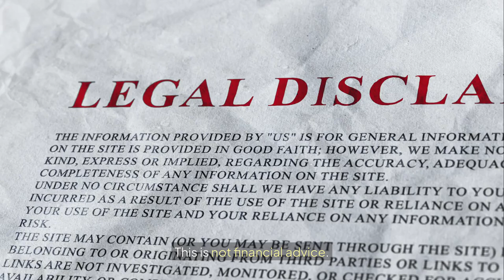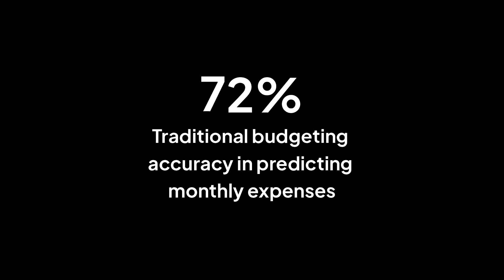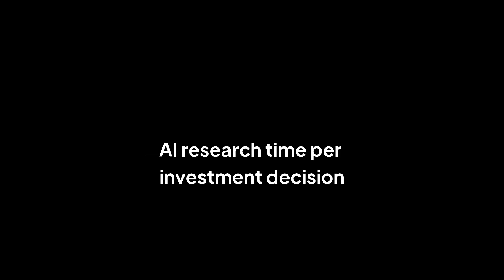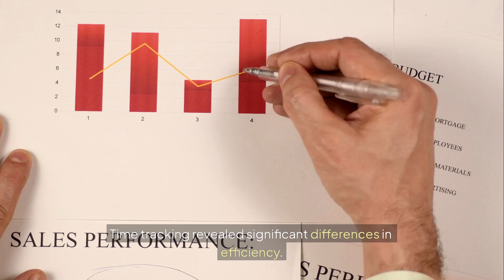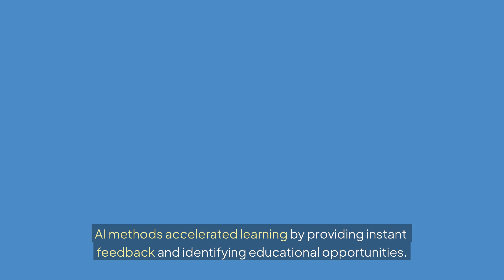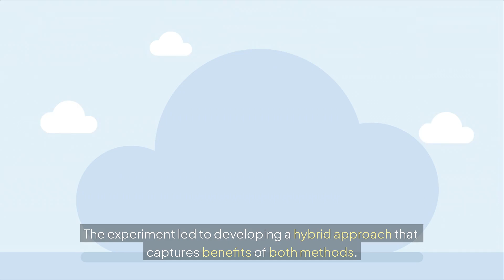AI vs Traditional Finance Methods: 6 Month Side-by-Side Comparison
🤖 For six months, I ran a side-by-side comparison: managing half my finances with traditional methods and half with AI-enhanced tools. Today I'm sharing the complete results - which approach worked better, where each excelled, and what surprised me most.
Here's my honest comparison after 6 months of controlled testing with real money.

⏰ TIMESTAMPS:
0:00 - AI vs Traditional Finance: 6 Month Experiment
0:30 - My Testing Methodology (Side-by-Side Comparison)
1:30 - Budgeting Comparison: Winner Clear
2:30 - Investment Research: Surprising Results
3:30 - Financial Planning: Where Each Excels
4:30 - Time Efficiency Analysis
5:30 - My Hybrid Approach Recommendation

📊 SIDE-BY-SIDE COMPARISON RESULTS:
✅ Budgeting accuracy: Traditional 72% vs AI 89%
✅ Research time: Traditional 4-6 hours vs AI 1-2 hours per decision
✅ Time per week: Traditional 8-10 hours vs AI 3-4 hours
✅ Pattern recognition: AI found insights I missed manually
✅ Decision quality: Hybrid approach beat both pure methods

💡 WHERE TRADITIONAL METHODS EXCEL:
• Deep qualitative analysis and understanding
• Incorporating personal values and preferences
• Adapting to life changes and priorities
• Complex trade-off decisions requiring human judgment
• Strong fundamental understanding of concepts

🚀 WHERE AI METHODS EXCEL:
• Automated categorization and data processing
• Rapid quantitative analysis across datasets
• Consistent screening and analysis processes
• Pattern recognition across many investments
• Scenario modeling and calculations

🎯 BUDGETING COMPARISON BREAKDOWN:
**Traditional**: 3-4 hours weekly, 72% prediction accuracy, limited pattern recognition
**AI**: 45 minutes weekly, 89% accuracy by month 3, excellent pattern detection
**Winner**: AI for efficiency and accuracy

📈 INVESTMENT RESEARCH COMPARISON:
**Traditional**: 4-6 hours per decision, excellent qualitative analysis, deep company understanding
**AI**: 1-2 hours per decision, rapid quantitative screening, consistent process
**Surprising finding**: Combining both approaches produced best results

⏰ TIME EFFICIENCY ANALYSIS:
• Traditional methods: 8-10 hours weekly total
• AI methods: 3-4 hours weekly after setup
• AI setup time: 40 hours over first 2 months
• Time savings value: ~$350 monthly (if productively used)
• Best approach: Hybrid combining efficiency and depth

💰 COST-BENEFIT BREAKDOWN:
**Traditional costs**: Minimal tools (~$20/month) but high time investment (~$400 value)
**AI costs**: Tool subscriptions ($150/month) but major time savings (~$600 value)
**Net advantage**: AI approach ~$350 monthly value
**Important note**: Only valuable if saved time used productively

🔍 ACCURACY AND DECISION QUALITY:
• Traditional: Excellent with adequate time, declines when rushed
• AI: Consistently good analysis, catches details manually missed
• AI limitations: Sometimes misses context requiring human interpretation
• Best outcomes: AI analysis informing human decision-making
• Winner: Hybrid approach combining both strengths

📚 LEARNING AND SKILL DEVELOPMENT:
**Traditional methods**: Forced deeper understanding, improved fundamental skills
**AI methods**: Accelerated learning through instant feedback and insights
**Educational value**: Both provide different but valuable learning
**Optimal approach**: Combine AI efficiency with traditional depth
🔥 HYBRID APPROACH I DEVELOPED:
**AI handles**: Data processing, initial analysis, pattern recognition, calculations
**Human handles**: Final decisions, complex trade-offs, personal preferences, life adaptations
**Result**: Outperformed either pure approach alone
**Time required**: 4-5 hours weekly with better outcomes than 10 hours traditional
⚠️ IMPORTANT CONSIDERATIONS:
• AI setup requires significant initial time investment
• Traditional methods have minimal setup but consistent high maintenance

💡 MY RECOMMENDATIONS AFTER 6 MONTHS:
• Start with AI tools for efficiency and pattern recognition
• Maintain human oversight and final decision authority
• Use traditional depth for complex, high-stakes decisions
• Let AI handle routine monitoring and data processing
• Combine approaches strategically based on task complexity

📈 COMING NEXT:
Next Tuesday: "AI Personal Finance: Advanced Strategies and Techniques" - Sophisticated AI finance techniques that go beyond basic automation for complex financial situations.

💬 YOUR EXPERIENCE:
Do you use traditional methods, AI tools, or a combination? What has your experience been? Which approach interests you most?